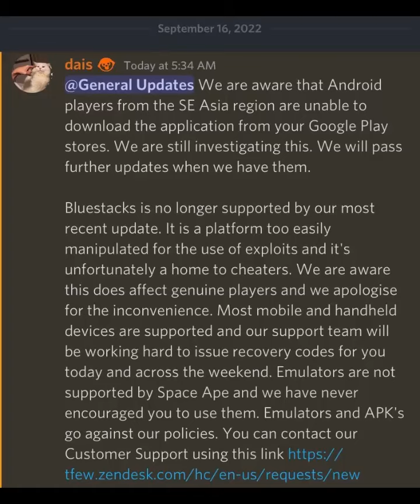No More Transformers PC Gameplays?! (What you should know)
It would be nice if your content was never erased by anything sudden, but on the other hand, that's likely a dream in the case. I discuss the announcement that was made on Discord and explain what will happen to the content that this game has provided...

We shall not let this ruin away this hardcore content grind we are on together as a community.

Welcome to the ReshiMine community! Some of the games you’ll likely find here will likely be:
Transformers
Skylanders
Pokémon
Mech Arena
Minecraft

Although this list doesn’t seem that attractive, you really don’t know what to expect of what my mind thinks for content.

Content is G (General Audience)

Schedule Posting is Tuesday & Saturday at 6:30 pm
Premieres hosted at 7:15 pm